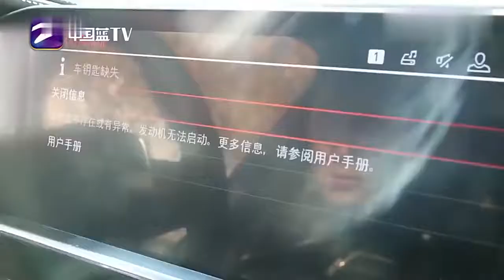出门不用带车钥匙了，用手机就能把车开走，带你感受宝马黑科技！